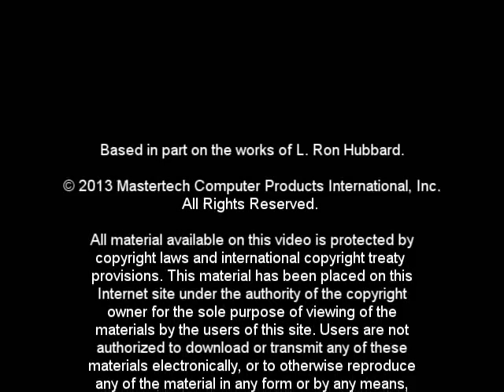Statistics - A Breakthrough Technology with Arte Maren (7 of 8)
Veteran consultant Arte Maren discusses the use of statistics and graphs and how this is a breakthrough technology that will help you grow your business or organization. What are the condition formulas.